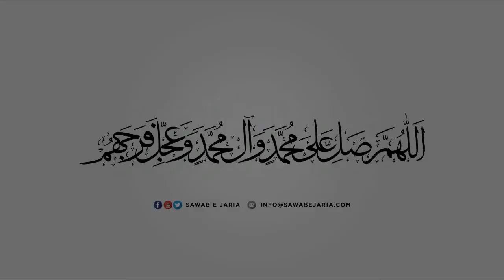Maulana Mujahid Hussain Damani Sahab | Imam ul muttaqeen ki sifat|19thAugust2021(Day10)[SawabeJaria]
19th August 2021(Day10) (Shab e Aashur)

[SawabeJaria]